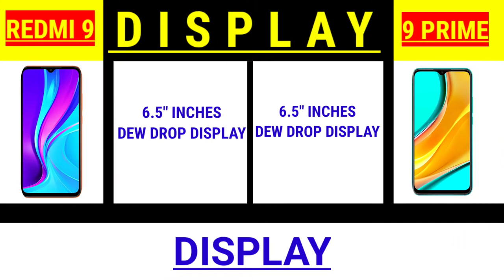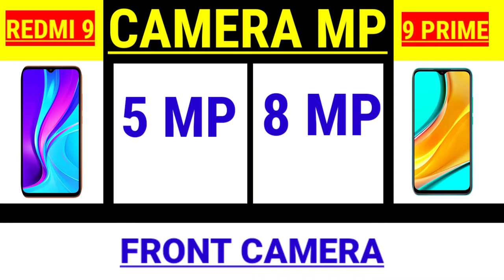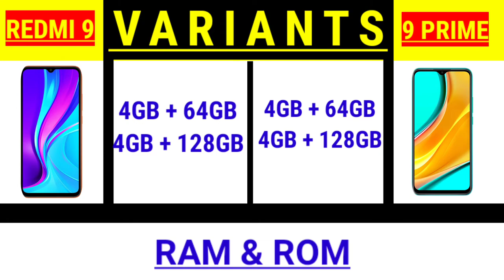REDMI 9 PRIME VS REDMI 9 __FULL COMPARISON__ WHO IS WIN ?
REDMI 9 PRIME VS REDMI 9 __ WHO IS WIN

Hello and welcome to Destroyed Gaming youtube channel. In this video, we will show you the India New Mobile Lunch Pubg Mobile Gameplay . We really hope our videos will inspire you to create something beautiful with your beautiful hands!